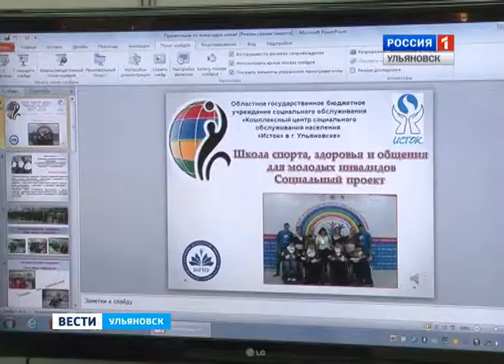ГТРК ВОЛГА_Конференция инвалидов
Межрегиональная научно -- практическая конференция  по проблемам инвалидов открылась в Ульяновске

Специалисты из регионов Поволжья, Урала и центрального федерального округа приехали, чтобы поделится опытом. Обсудить вопросы, связанные с жизнью в обществе людей с ограниченными возможностями.